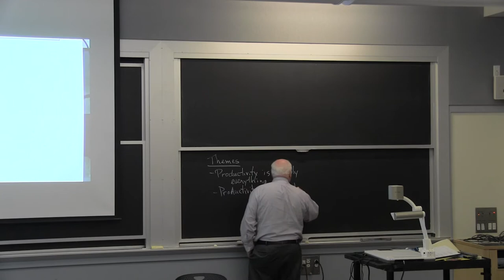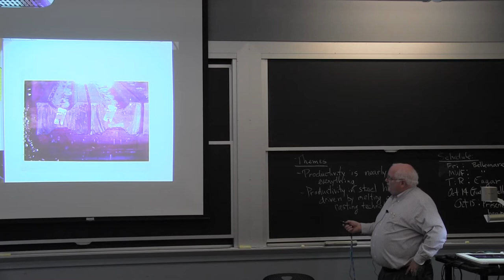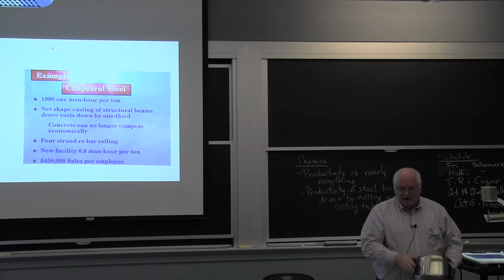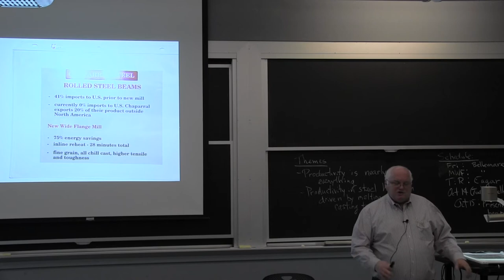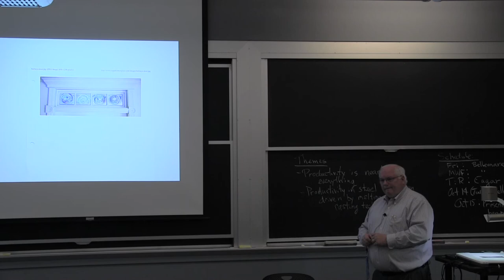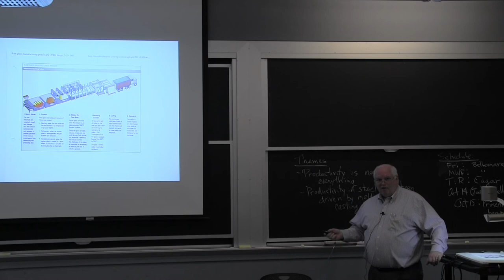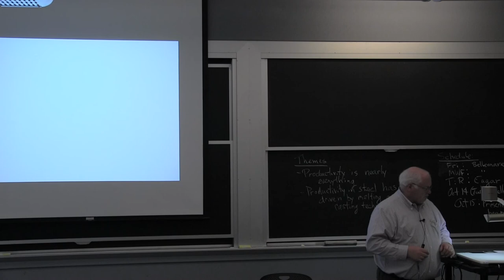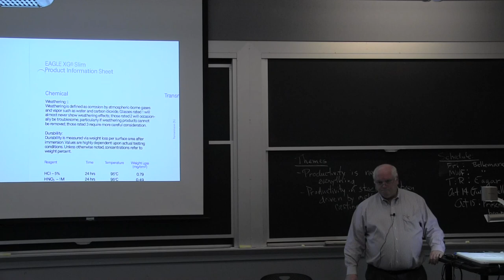3.371 Structural Materials Selection - Fall 2014 [11/13]